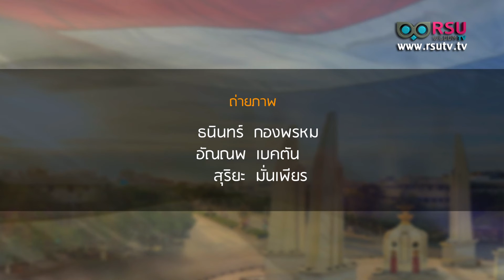ผ่านช่วงแสวงหา ถึงประชาจะชิงชัย ตอน 1 (รายการ ปฏิรูปประเทศไทย กับ มหาวิทยาลัยรังสิต)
สถานีโทรทัศน์ อาร์เอสยู วิสดอม ทีวี (RSU Wisdom TV) ในเครือมหาวิทยาลัยรังสิต,

*รายการ ปฏิรูปประเทศไทยกับมหาวิทยาลัยรังสิต : สงกรานต์ ประสานใจ วิถีไทย กับ คันนายาว "ผ่านช่วงแสวงหา ถึงประชาจะชิงชัย" ตอน 1
ออกอากาศเมื่อวันจันทร์ที่ 14 เมษายน พ.ศ. 2557
*ผู้ร่วมรายการโดย : เนาวรัตน์ พงษ์ไพบูลย์ ศิลปินแห่งชาติ
*ผู้ดำเนินรายการ: ชาญวิทย์ อร่ามฤทธิ์